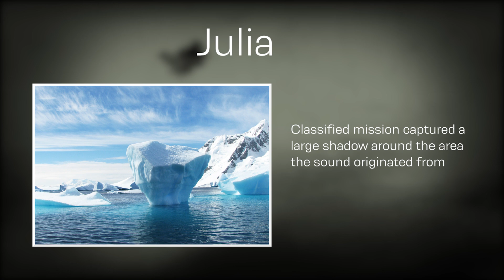3 Unexplained Sounds Recorded Underwater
Here are 3 unexplained sounds recorded underwater.

The ocean is the source to many bizarre sounds, ranging from volcanic activity and icequakes, to ships and humpback whales. Hydrophones, a listening network used by National Oceanic and Atmospheric Administration (or the NOAA), has helped with studying these sounds over the last few decades. A few weeks ago, I made a video on the sound dubbed the “The Bloop”, which was the loudest sound recorded underwater. The sound itself has gathered an immense amount of attention over the last couple of decades and it went like this. The NOAA had explained that the origin of this sound was an icequake, but many still continue to speculate. Here are three more mysterious sounds captured underwater.

Credit to images:

Hydrophone being lowered into the Atlantic by Oregon State University

Underwater recordings gathered from the official NOAA website.